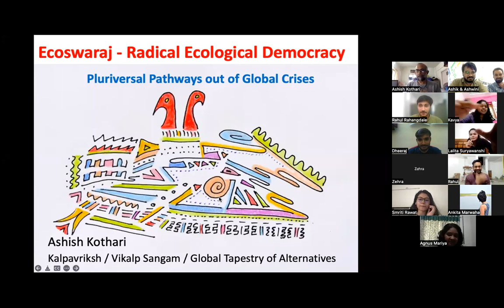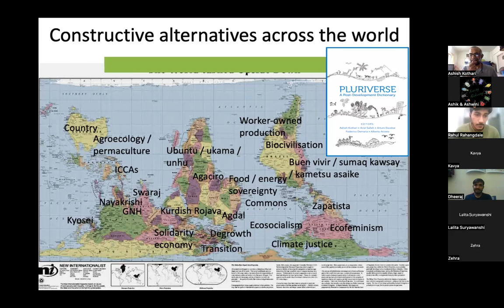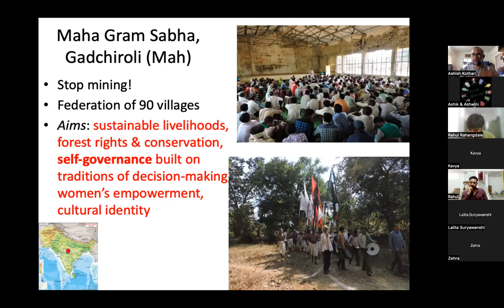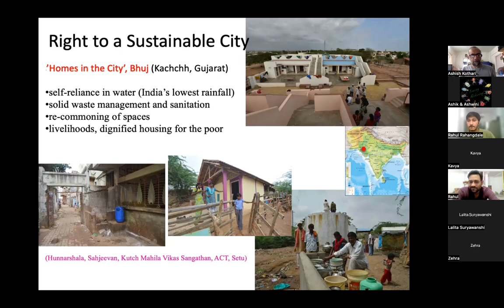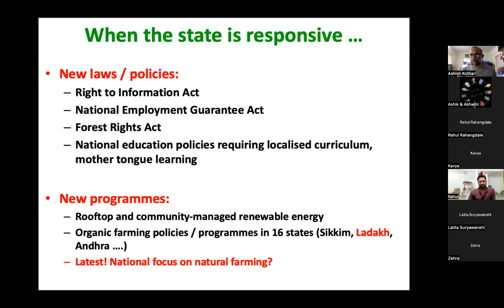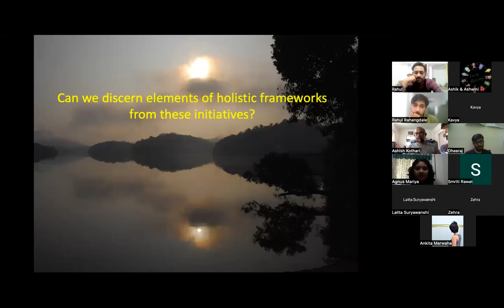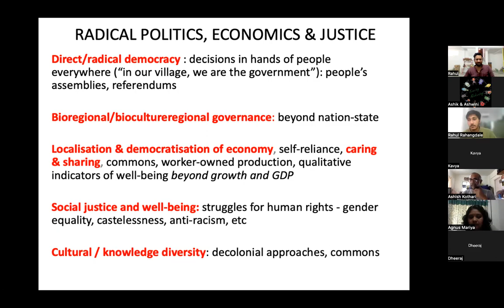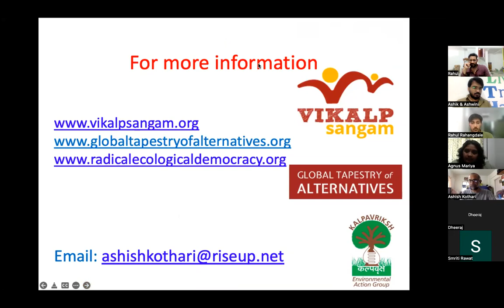Alternatives Transformation Framework (Hindi) by Ashish Kothari | Vikalp Sangam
Eco Swaraj - Radical Ecological Democracy - Pluriversal Pathways out of Global Crisis

Presentation by Ashish Kothari for the 52 Parindey Fellows 2022-23